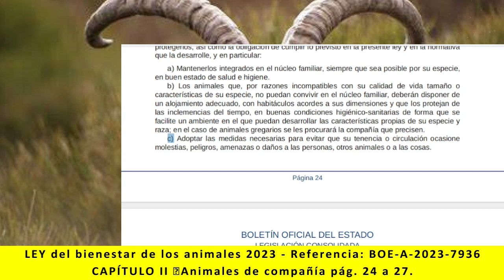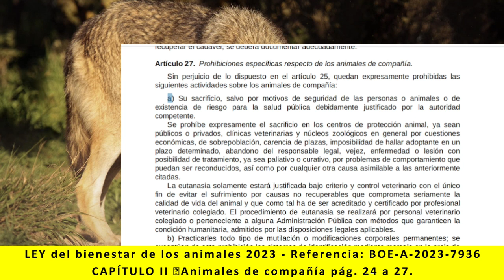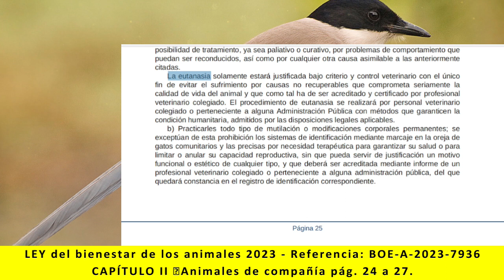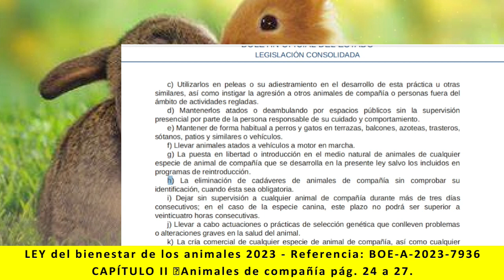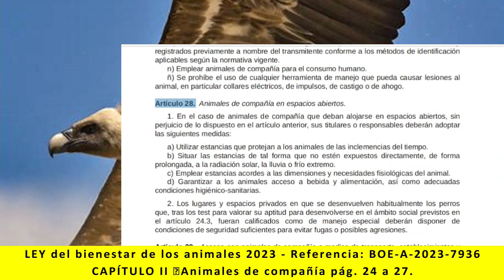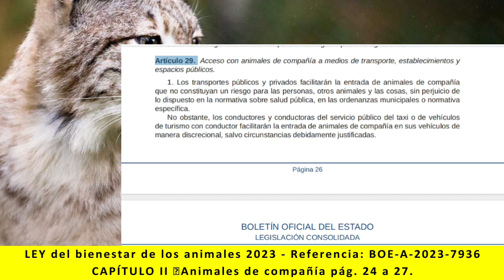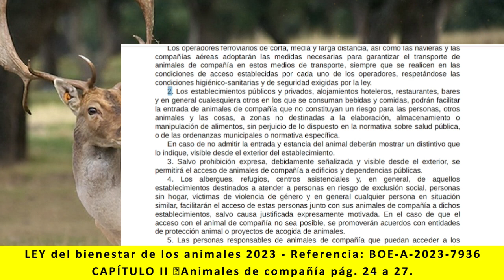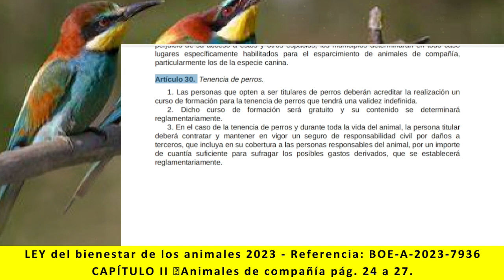Ley bienestar de los animales - CAPÍTULO II Animales de compañía. pág 24 a 27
Lectura de:
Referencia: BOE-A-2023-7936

TÍTULO II
CAPÍTULO II - Animales de compañía. pág. 24 a 27
Artículo 26, Artículo 27, Artículo 28, Artículo 29 y Artículo 30.